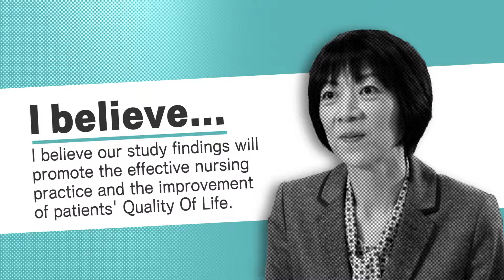S-face VOL.010: Kaori Yagasaki (矢ヶ崎香)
The VOL.010 video delivers a message from Kaori Yagasaki, Associate Professor, Faculty of Nursing and Medical Care.

VOL.010の映像は、看護医療学部准教授　矢ヶ崎香からのメッセージをお届けします。